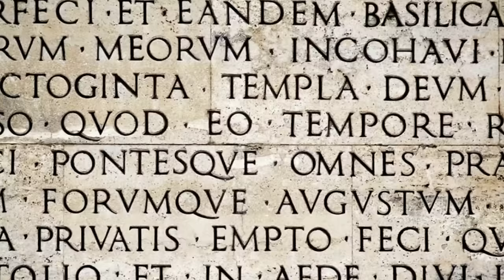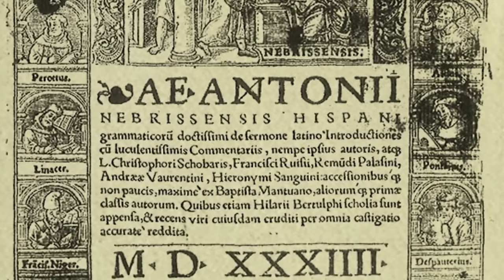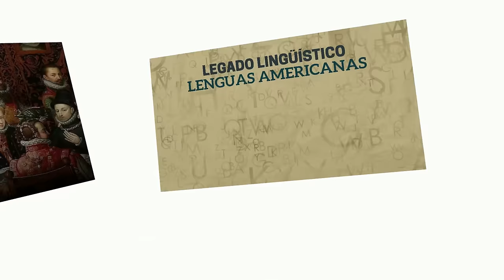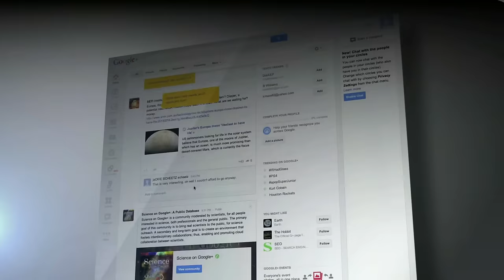HISTORIA - Origen y Evolución del Español o Castellano | MINI-DOCUMENTAL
¡Si estás interesado en saber la historia de la lengua española, origen y evolución te invito a ver este video!

MOZART - String Quartet No 15 In D Minor, K 421 - III.  Minuetto -